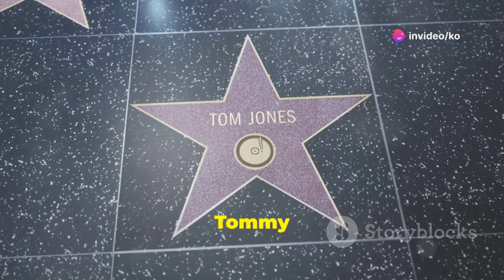The Legendary Career of Tommy Lee Jones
Dive into the captivating career of Hollywood legend Tommy Lee Jones! In this video, we explore his remarkable journey, from his Broadway debut to his unforgettable performances in iconic films. Witness his versatility as we highlight his Emmy-nominated role in the classic miniseries "Lonesome Dove." Discover his talents beyond acting, with a special focus on his directorial and writing prowess showcased in "The Three Burials of Melquiades Estrada." Join us for an in-depth look at the multifaceted career of this industry titan.

OUTLINE:

00:00:00 The Legendary Career of Tommy Lee Jones